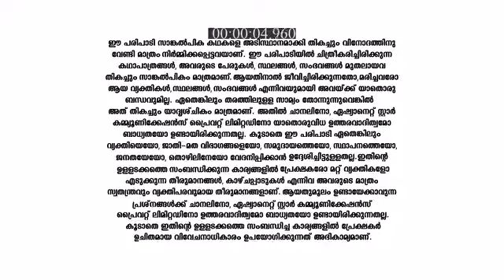Koodevide_S1_E130_EPISODE_Reference_only.mp4